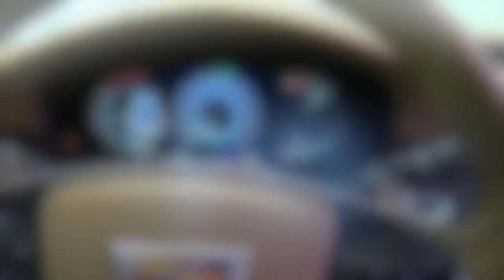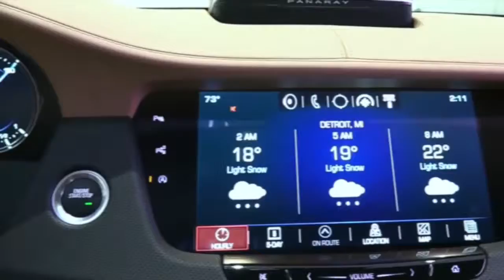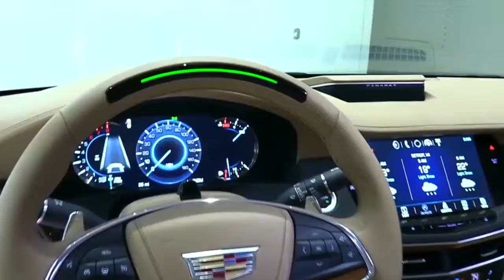2018 Cadillac CT6 3 Cruise FullSys Features | New Design Exterior Interior | First Impression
2018 Cadillac CT6 3 Cruise FullSys Features | New Design Exterior Interior | First Impression